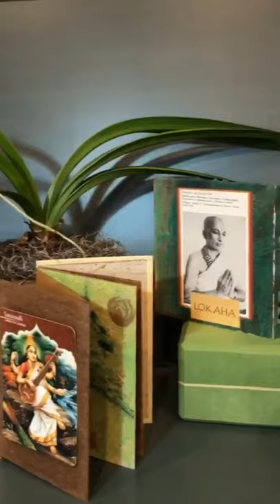MAKE YOUR OWN YOGA ALTAR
LIVESTREAM WORKSHOP W/ ANJA BORSTROM
SAT AUG 15 — 3-6PM  Limited enrollment.
REGISTRATION (Registration deadline Aug 13)

Spend a fun afternoon with artist and yoga teacher Anja Borgstrom creating a personal yoga altar to enliven your yoga space, inspire your practice,  and provide a focal point for your meditation.  Draw from your own personal sources of inspiration — your teachers,   favorite poses, sacred art  or poetry.  No experience required, anyone can enjoy this simple, creative expression.  Finish the workshop with an alter to fuel your practice moving forward!